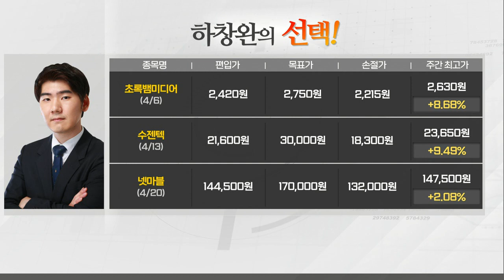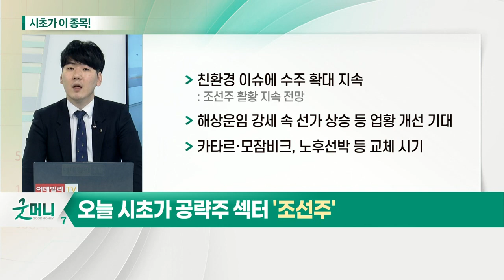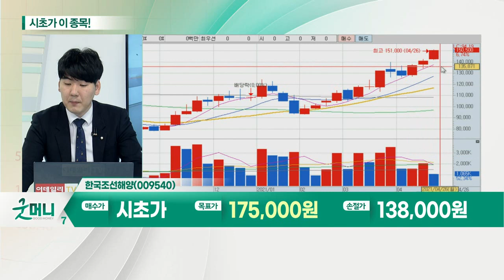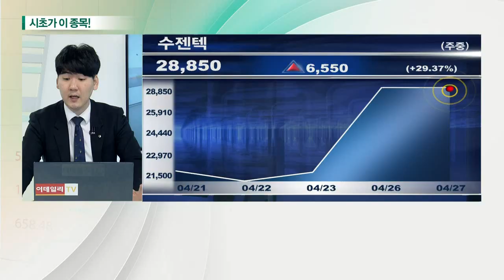한국조선해양(009540)... 조선주_시초가에 이 종목 (20210427)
조선주... 뱃고동 울리며 늘어나는 수주량
- 친환경 이슈에 수주 확대 지속: 조선주 활황 지속 전망
- 해상운임 강세 속 선가 상승 등 업황 개선 기대
- 카타르·모잠비크, 노후선박 등 교체 시기

한국조선해양(009540)... 조선주, 수주 기대감 확대
- 국내 조선 3사 중 1분기 수주 실적 1위
- 2분기에도 LPG 선박 등 수주 행진 기대
- 기후변화 탄소 중립 환경 변화 주목
- 美 셰일가스 개발로 전 세계 LPG 수송량 증가
- 글로벌 친환경 정책기조에 LPG·LNG운반선 수요 증가